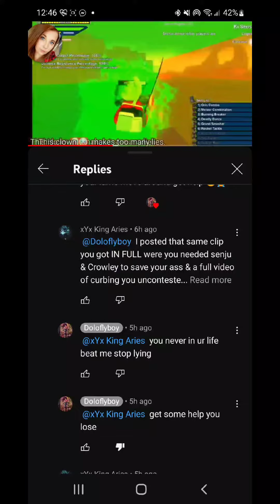DBOG: Trash YouTuber @Doloflyboy Taking A Fat L (Get Exposed Noob)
your a lier a loser anna fake cope
I am The TopG of this game cope you chose to fight my ki build an choked on its D that's your own doing